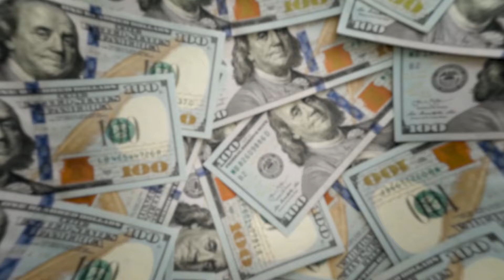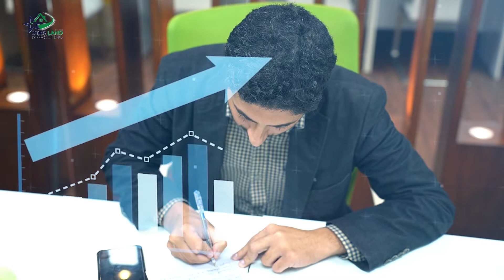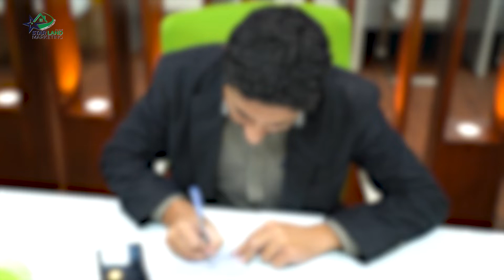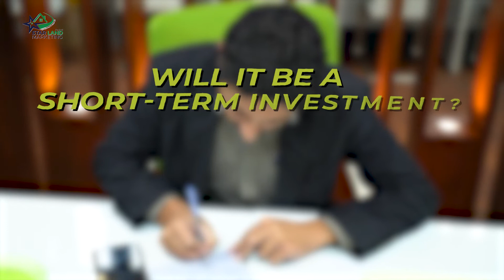Things Essential For Real Estate in Pakistan - Invest With The Best